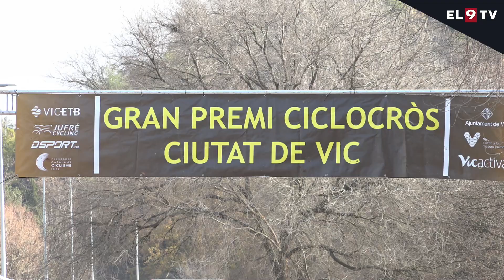El Xè Ciclocròs Ciutat de Vic clou la Copa Catalana de l'especialitat amb una gran participació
Vic és ja un referent consolidat dins del món del ciclocròs. Així ha quedat demostrat aquest desembre, en la celebració de la desena edició del Ciclocròs Ciutat de Vic. Una prova que tancava la Copa Catalana de l'especialitat i que va servir per definir els campions de cadascuna de les categories. Jofre Cullell va guanyar en categoria Elit Masculí, però això no li va servir per quedar primer al global de la competició.